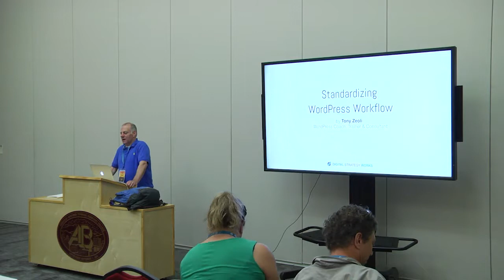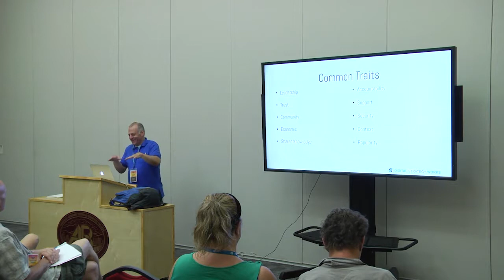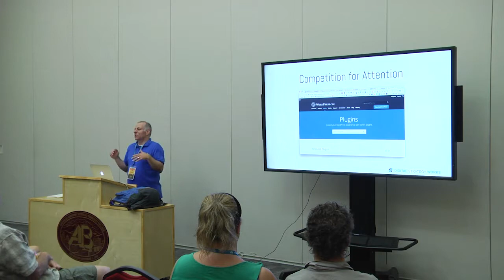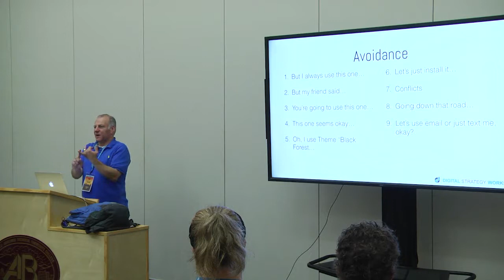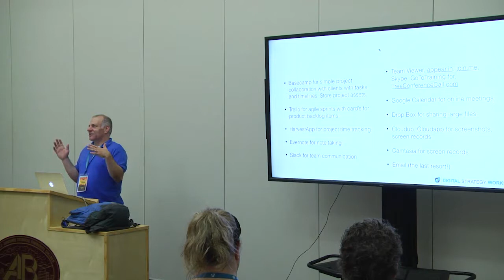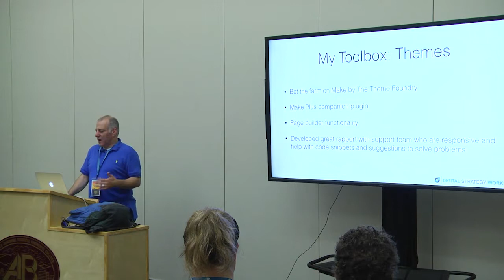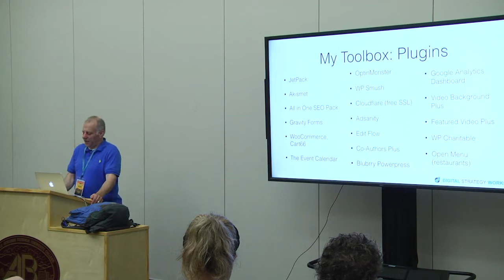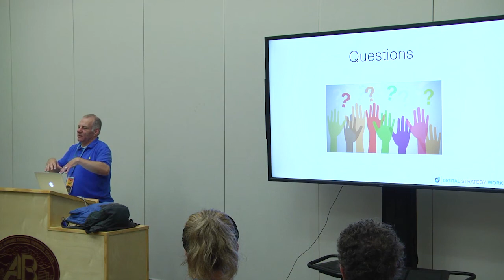Standardizing Your WordPress Workflow - WordCamp Asheville 2017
Tony Zeoli lives in Asheville, NC, and operates Digital Strategy Works, a digital-strategy consulting company guiding small businesses on WordPress-related platform development.

Standardization creates a great framework in that every site you work on, you know and understand each tool you used to build into your site. It makes it much easier to update, maintain, and create.
By standardizing and eliminating processes that no longer work or are antiquated, you can build sites faster with less exposure to cost overruns. Getting to market quickly on time and within budget is important to a business owner trying to solve a problem or launch their service.

Presented at WordCamp Asheville 2017